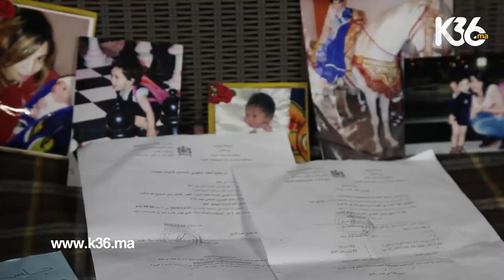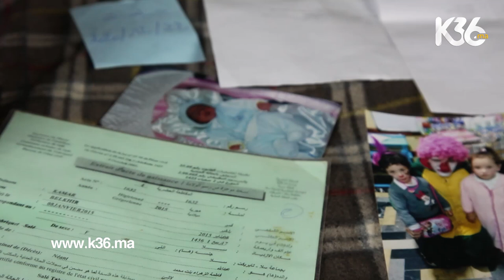مؤثر.. أم قمر تروي قصتها الحزينة